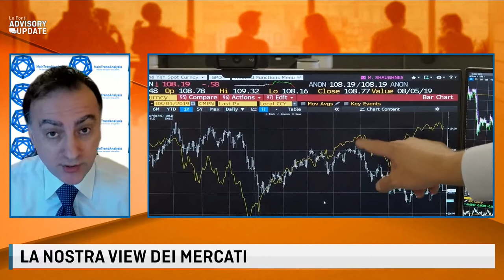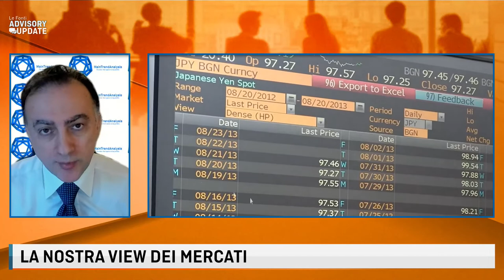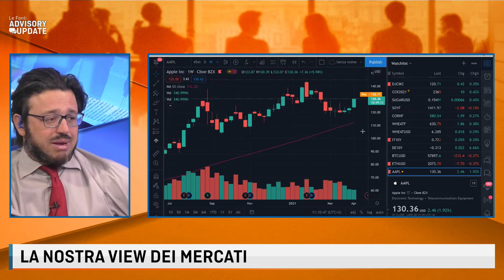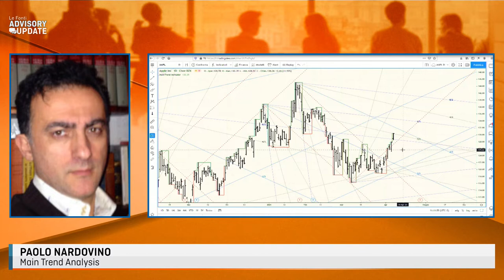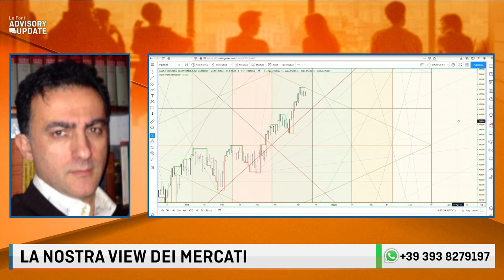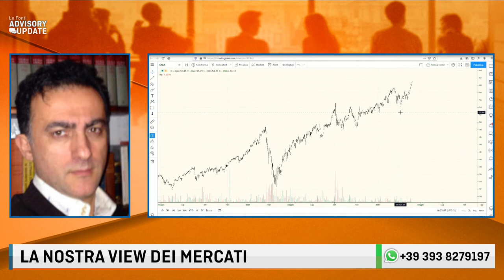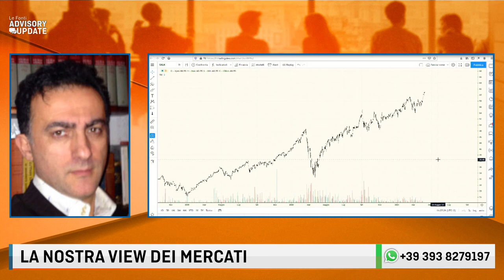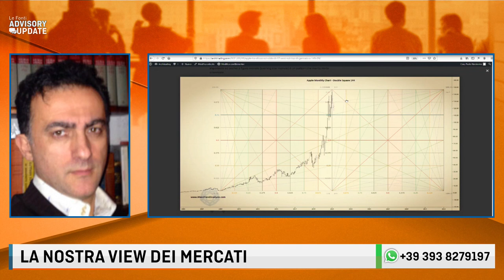WALL STREET, ECCO PERCHE' APPLE E AMAZON GUIDANO IL NASDAQ con Paolo Nardovino